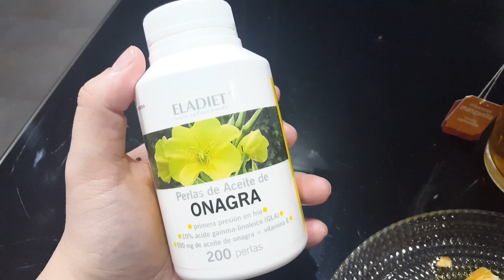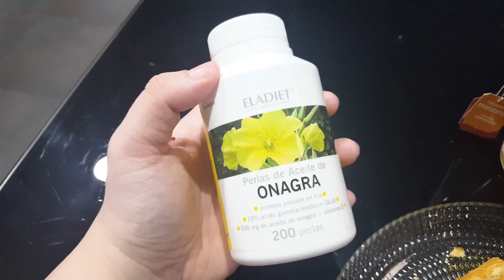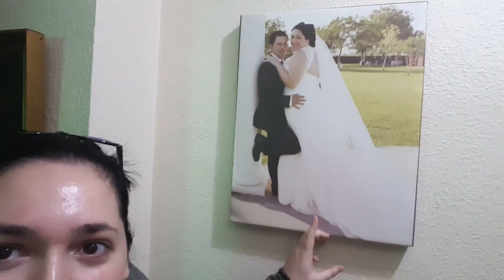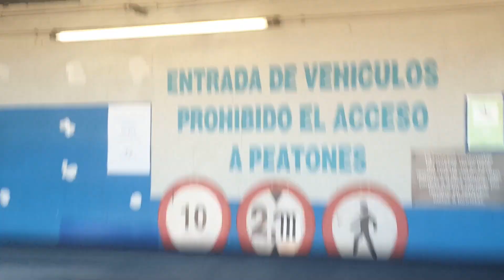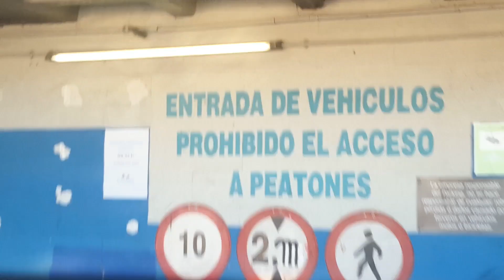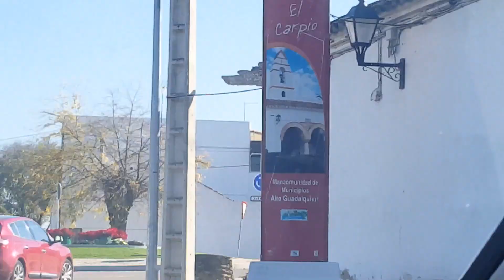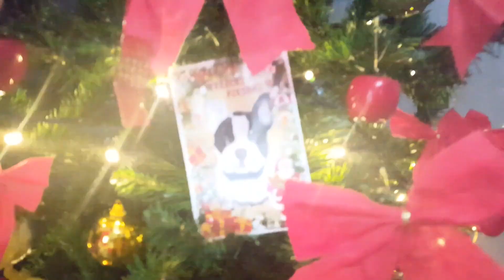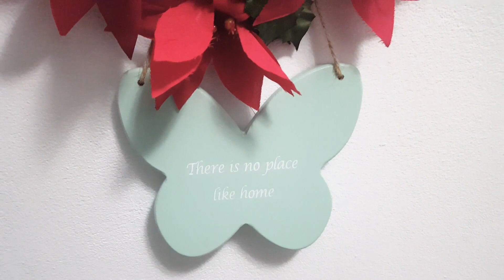VLOGMAS 1: DIA DE COMPRAS Y CUMPLEAÑOS DE MI SUEGRA | TU BELLEZA INTERIOR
❤OLI MI FAMILIA!! PUES AQUI EMPIEZO YA CON LOS VLOGMAS ESPERO QUE DISFRUTEN MUCHISIMO DE ESTE PRIMER VLOGMAS QUIERO QUE ME CONOZCAN MAS MI VIDA MI FAMILIA OSEA TODO OS MANDO MUCHISIMOS BESOTES Y OS QUIEROO MILLLL!!!
BENDICIONES!

Si te gusta este tipo de videos dame un like TIKITIKI!!!
 comparte con tus familiares y amigos

❤❤❤Os amo mil tikitikis❤❤❤

❤❤❤SONRIE TU ERES HERMOSA❤❤❤

❤MIS ANTERIORES VIDEOS ❤